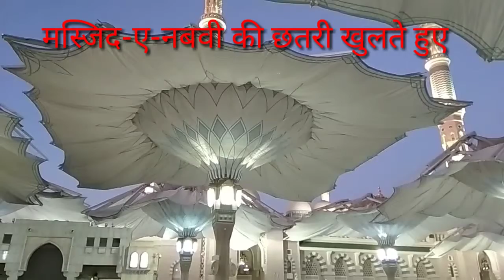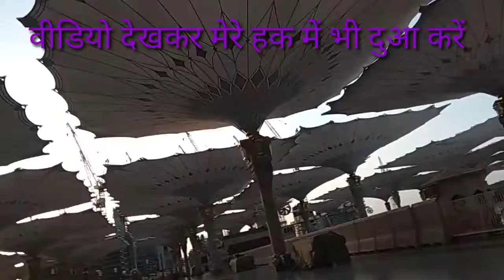दुनिया की सबसे बड़ी सोने की छतरी जिसमें सोना ही सोना लगा है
सोने की छतरी दुनिया की सबसे बड़ी